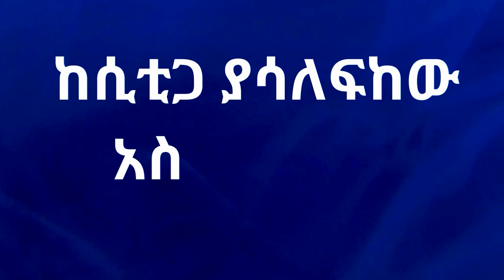Ethiopian Cityzens Stories | ABDIWASA| Episode 10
.                           WELCOME TO Man City Addis                         .
                                SUPPORTERS CLUB

Welcome to Man City Addis, the official Supporters Club for Man City fans in Addis Ababa. The club was formed in 2018, by City fans for City fans. We provide our members not only with an officially recognized membership to the Man City family, but also a community with their fellow Citizens. We hold match viewings for every match, partner with Manchester City for events and programs with great prizes.

Join us and be part of the Man City Family!